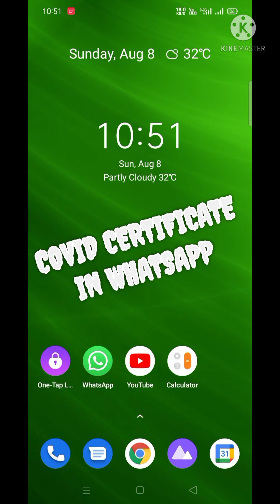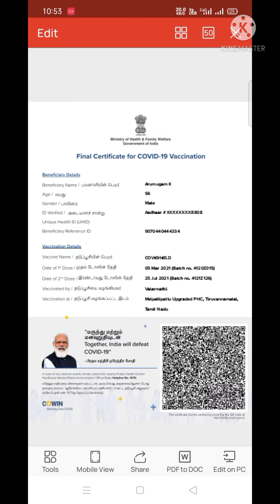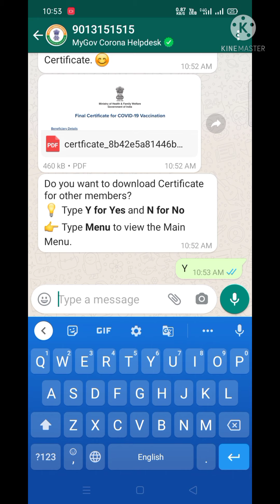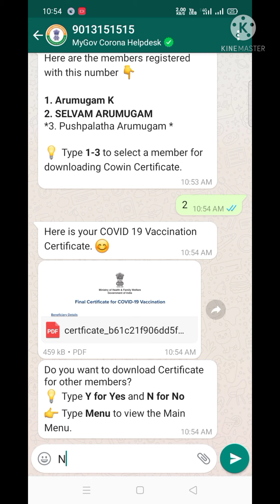Covid Injection Certificate In Whatsapp ! How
Download Your Covid Vaccination certificate in your whatsapp .
Watch this Video in Full Screen Mode.

Just Send "Download Certificate" to
In Whatsapp

உங்களுடைய கோவிட் தடுப்பூசி சான்றிதழை உங்களுடைய வாட்ஸ்ஆப்பில் பெறுங்கள்